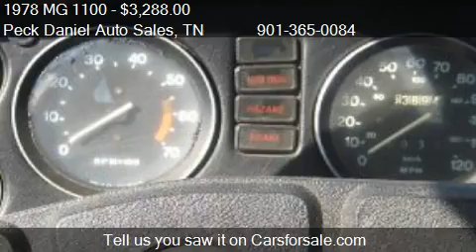1978 MG 1100 for sale in Memphis, TN 38115 at Peck Daniel A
This 1978 MG 1100  is for sale in Memphis, TN 38115 at Peck Daniel Auto Sales.
Engine: 3-Cylinder
Transmission: Manual
Color: Red
Mileage: 53894
Contact Peck Daniel Auto Sales 2600 Mount Moriah Road Memphis, TN 38115 to test drive this 1978 MG 1100  today.